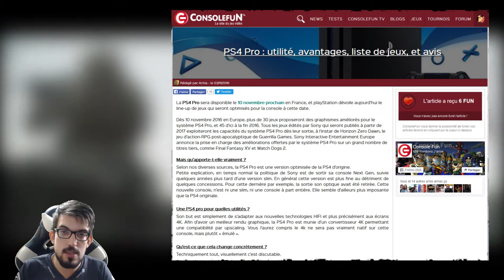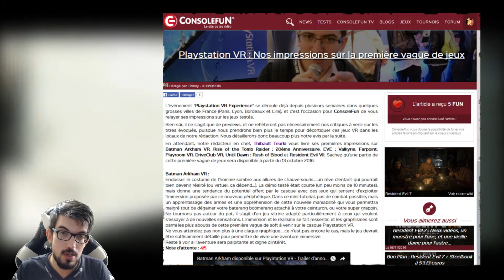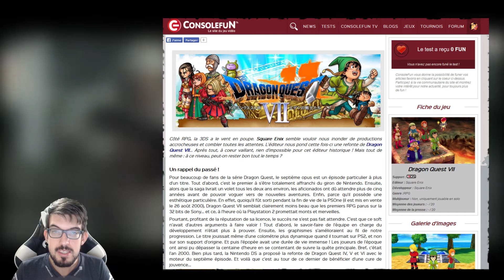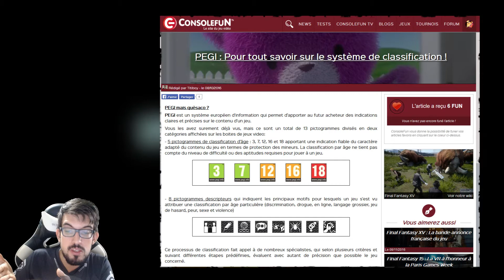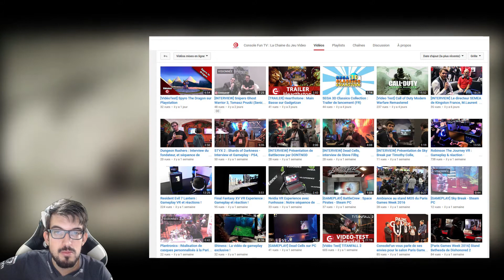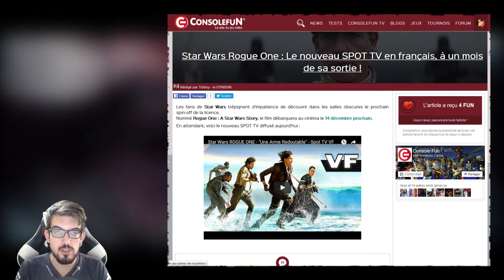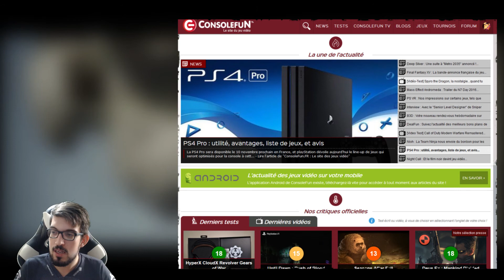ConsoleFun : La grande émission - Novembre 2016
Voici l'émission du mois de Novembre 2016 du site de ConsoleFun.FR. Pleins de nouveautés pour ce mois-ci pour la PS4, Xbox One, PC, et même sur ConsoleFun.